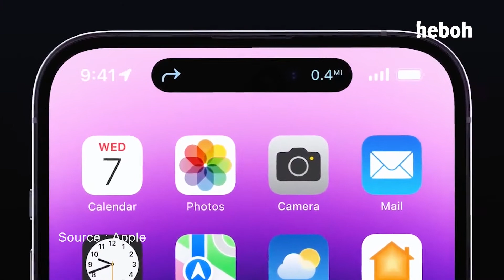ADU GAYA LEWAT SCREENSHOT?! | H-TALK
Tau kan belakangan ini sempat viral jasa screenshot iPhone, emang apa sih yang bikin orang-orang tertarik pake jasa yang satu ini?!

Bukan sekedar flexing dan buat gaya kan? Nah, buat lo yang penasaran langsung aja simak H-Talk “Jasa Screenshot iPhone”

[Indonesia]